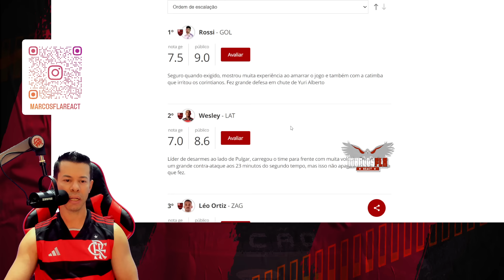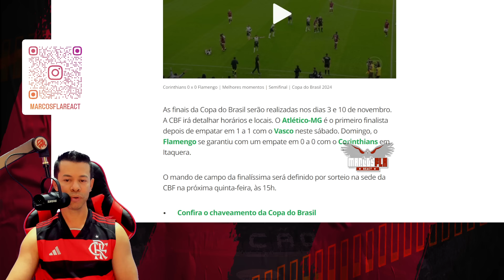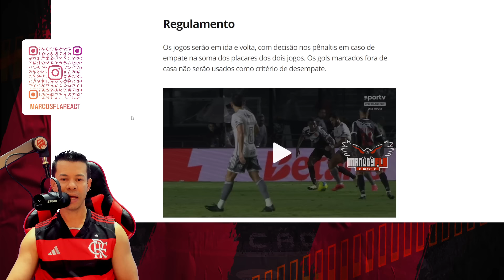FLAMENGO ELIMINA O CORINTHIANS DA COPA DO BRASIL! OLHA O QUE A IMPRENSA FALOU - FILIPE LUÍS É....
Assunto do vídeo, FLAMENGO ELIMINA O CORINTHIANS DA COPA DO BRASIL! OLHA O QUE A IMPRENSA FALOU - FILIPE LUÍS É.

Everton Cebolinha
pedro
flamengo campeão
Arrascaeta
De La Cruz
Matías Viña
Carlinhos
Filipe Luís